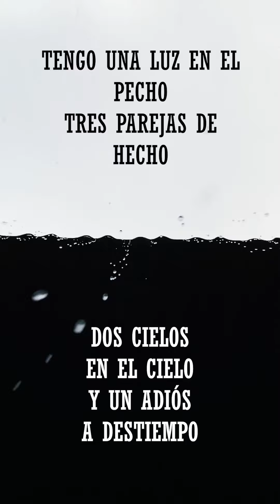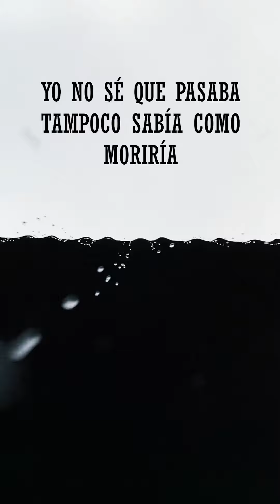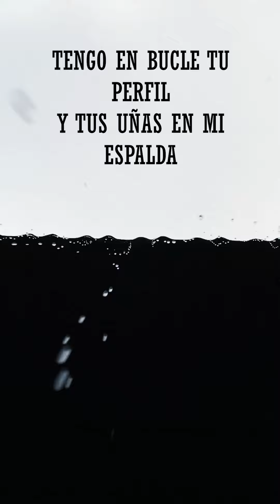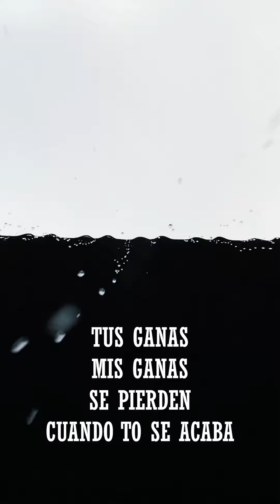Evan VP - B&N Ft D.Viergol [Versos Prohibidos]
Tenemos algo pendiente.

Nuestra mejor canción a mi modo de ver, quizá una forma elegante de volver.

Tal vez la vida vaya de esto. Aprovechen cada minuto y no dejen nada pendiente.